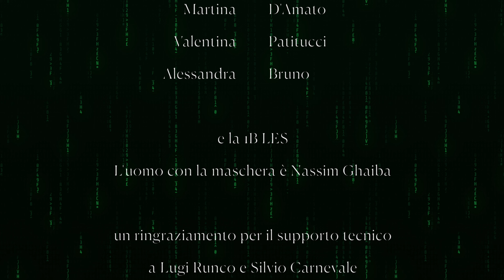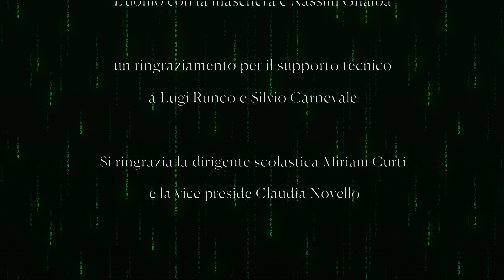ESCAPE SCHOOL - EP. 3 - Oltre la maschera (web serie)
Siamo al terzo episodio, intitolato "Oltre la maschera".
I ragazzi, dopo aver superato la prima prova imposta dall'hacker che li ha imprigionati nella loro scuola, si trovano di fronte un misterioso uomo mascherato che piange lacrime di sangue.
Dovranno affrontare le loro paure più profonde per venire a capo dell'enigma.